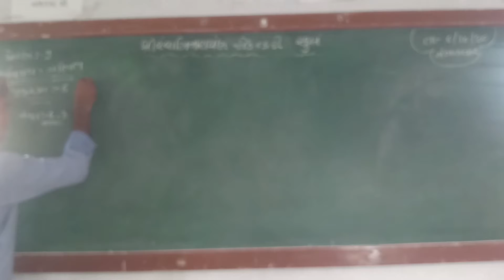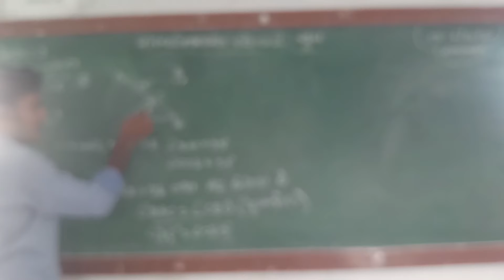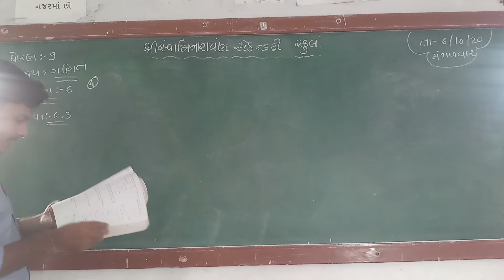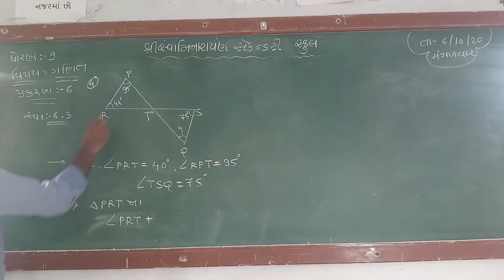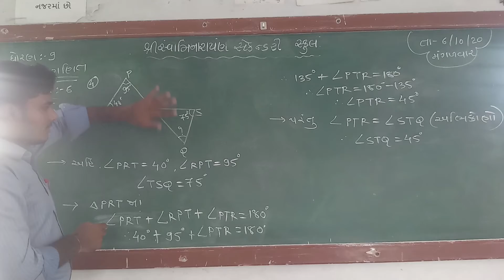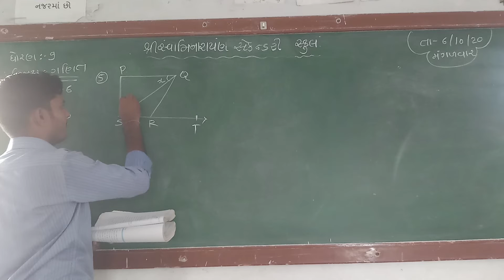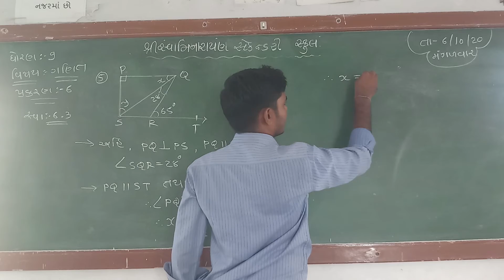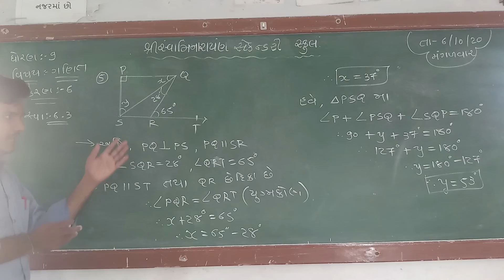STD 9 ગણિત પ્રકરણ ૬ સ્વાધ્યાય 6 3 SUNIL SIR